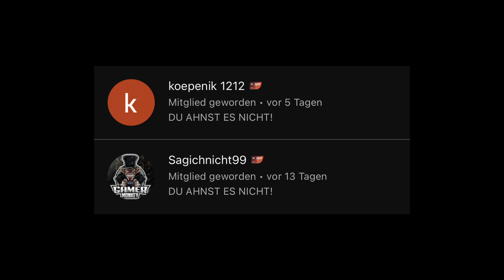Endlich wieder Geldtransporter! 3x GTA$, Rabatte und Zeitrennen | GTA Online NEUE Eventwoche in 2023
Aktuelle Eventwoche GTA 5 Online vom 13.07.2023 | Millionen machen mit dem Gepanzerten Geld-Transport diese Woche, Neuer Content wichtig und mit Triple Money auch so gut schnell Geld machen!
NICHTS MEHR VERPASSEN:
MEINE LETZTEN 3 VIDEOS:
TIMESTAMPS:
00:00 Einleitung und Grüße
00:46 Neue Inhalte - Geldtransporter-Überfälle, Luxury Autos und Simeon
01:22 Belohnungen - DREIFACH und DOPPELT GTA$ und RP
01:40 Zeitrennen und HSW Zeitrennen
01:44 Rabatte - Fahrzeuge
02:09 Podiumsfahrzeug - Annis Savestra
02:15 LS Car-Meet-Preisfahrzeug und Testfahrzeuge - Dewbauchee Seven-70
02:31 Abschluss

Voll vergessen, dass der Hungrige Hugo auch am Start War (oder Star Wars?!Oo) nicht satter Hugo+ ENDLICH NACHTCLUB GUIDE! Jetzt geht es Rund und gruß an den Dezember RPM bald PS5 GTA 5 Online auf 60 FPS, wenn monte endlich Gewinnspiel gönnt und nicht nur Warzone 2 oder Minecraft spielt wie so ein Unsympatisch oder Inscope oder Ron... Jetzt ist 2023 und Geld grinden ist angesagt und ich hab tatsächlich meinen eigenen Shop gelaunched, bald dann eben real life money Guide hehe. Nur Liebe an jeden der Supportet ehrlich! GTA6 ist noch nicht greifbar aber bis dahin, moneyguides, grind und geile Streams, twitch soll mal 95% cut gönnen - Jetzt auch mal beim EasyStretcherShop rein gönnen und viele nice eta related products kaufen, statt elevate oder peso oder olakala einfach hier gönnen und einen eta Noland Supporten. Ihr seid echt die Besten | Es gibt berühmte GTA YouTube wie TGG, iCrimax, HarmNone, Yankeeunit91, TheProfessional, hella-flush und viele mehr auch für den deutschen GTA 5 oder GTA 6 Markt